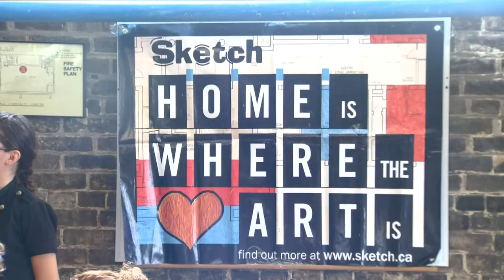Grassroots project puts musical instruments into hands of at-risk youth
MusiCounts is a grassroots project that puts musical instruments and equipment into the hands of at-risk youth from coast to coast. Andrea Piunno takes a look at this important initiative.